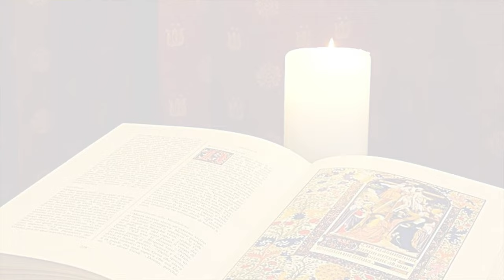La Buona Novella - Commento al Vangelo - XXVI domenica T.O. anno C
Commento al Vangelo di DOMENICA 25 Settembre 2022